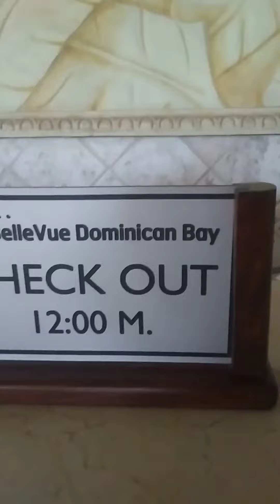Dominican Republic 214